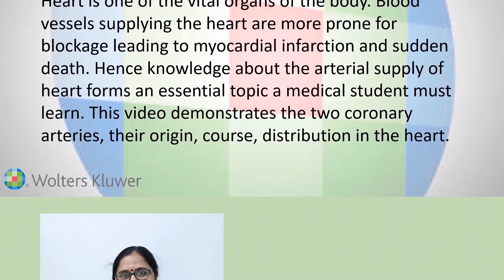Tutorial on arterial supply of heart by Dr. S. Aruna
Heart is one of the vital organs of the body. Blood vessels supplying the heart are more prone for blockage leading to myocardial infarction and sudden death. Hence knowledge about the arterial supply of heart forms an essential topic a medical student must learn. This video demonstrates the two coronary arteries, their origin, course, distribution in the heart.
About the Author:
Dr. S. Aruna M.S. (Anatomy) Professor & Head, Department of Anatomy,
Indira Gandhi Medical College & Research Institute, Pondicherry
She graduated from Madurai Medical College & did her MS(Anatomy) at  Madras Medical College. She has 20 years of teaching experience. Dissection has always been her passion. Her favorite topics are Gross Anatomy, Embryology & Neuroanatomy. She is also one of the editors of ‘Clinically Oriented Anatomy’ by Keith L. Moore South Asian Edition.